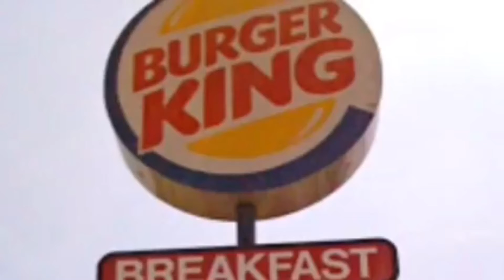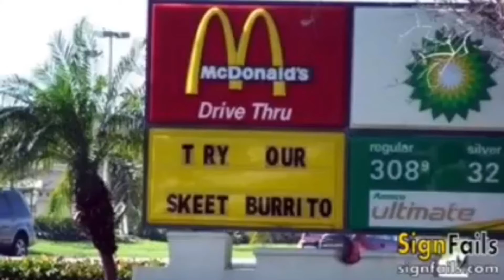ReReading Funny Signs XVI (READ LINE 2 OF DESC AND PINNED COMMENT)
Just another batch of signs for you.
In the end scene, while the image may be cut off, I held up three fingers, then two.